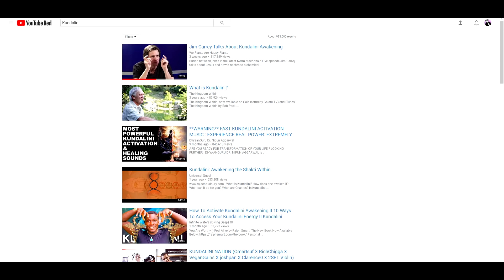EIFFEL TOWER - NBA 2K18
shift team